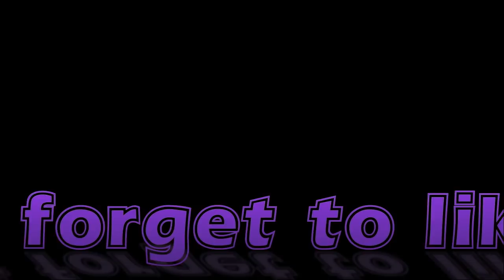आश्चर्यचकित कर दे ऐसा आईडिया है एकबार जरूर देखें / How to make side bag